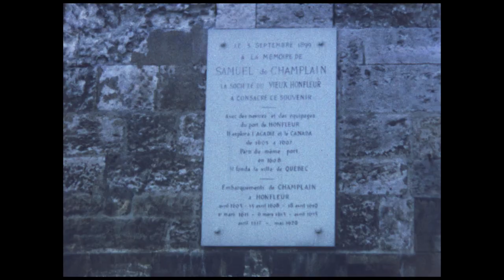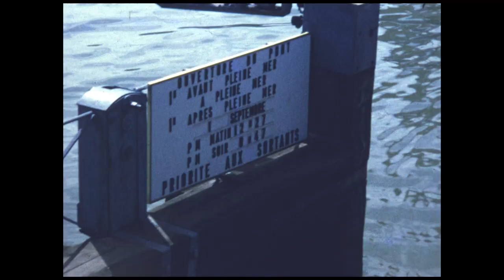#005 Wedding of my parents : Jean-Pierre CHELET and Janine PICHEGRU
Wedding of my parents: Jean-Pierre CHELET and Janine PICHEGRU on September 6th, 1967
Filmed by YvesChelet

00:00 Wedding 6th of september 1967
10:04 End of Wedding - Trip in FRANCE
20:31 Trip into Le Bec Helloin with children
20:51 Cut 1
21:07 Cut 2
21:28 Cut 3
22:17 Cut 4
22:31 Cut 5